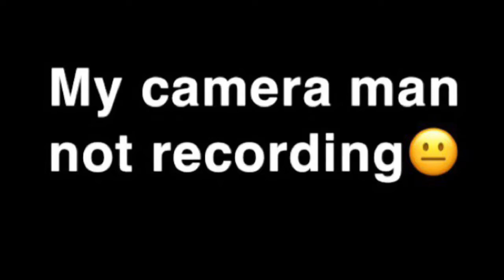What if I kissed your girl...*On Valentines Day*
Highschool kid just tryna make it
Intsagram&Twitch@DynamicManny